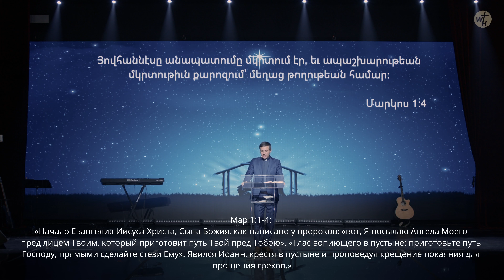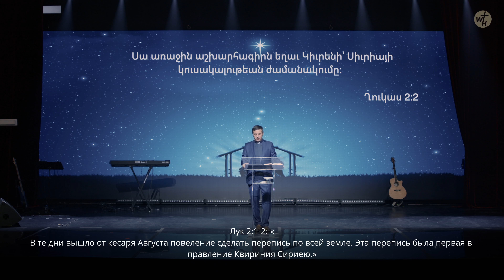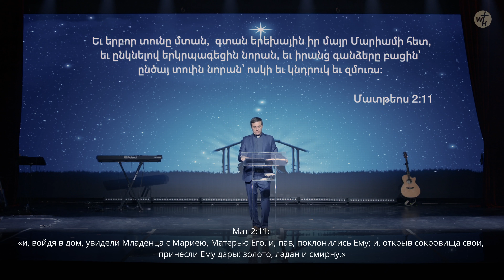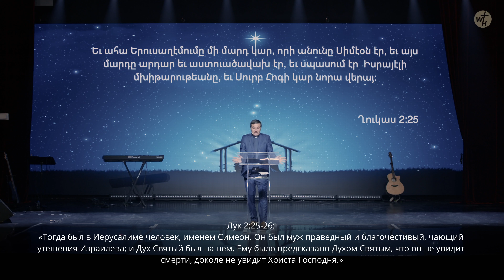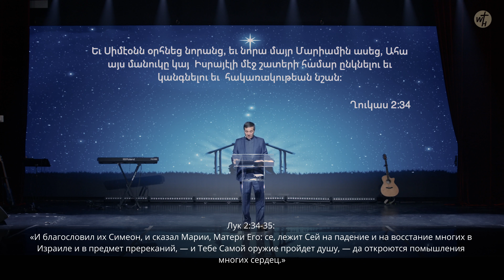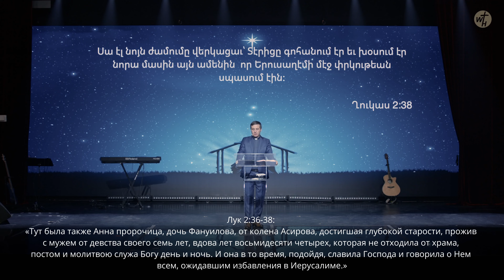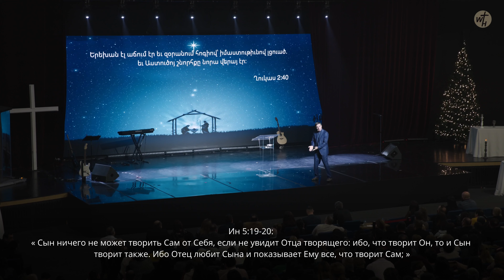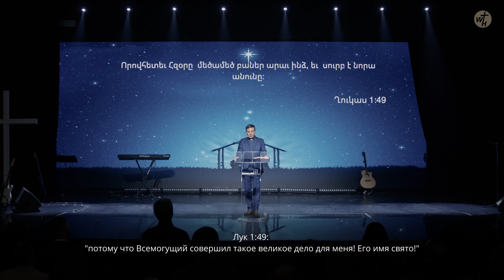Бог восполняет твои нужды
Гор Мехакян
Пастор армянского служения  церкви "Слово жизни" г.Москва
Служения проходят в субботу, в 14.00,
по адресу: Москва, ул. Павла Корчагина 2А,